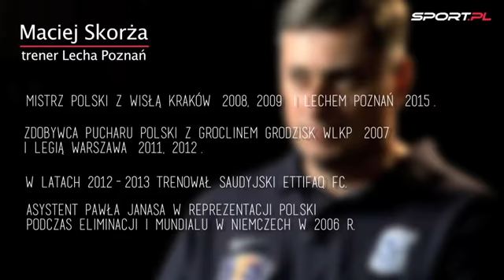Maciej Skorża: Europejskie puchary to inny świat. Warto dla niego harować cały rok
- Niewielu trenerów w lidze miało tyle meczów w europejskich pucharach co ja i poza odpadnięciem Wisły z Levadią nie przypominam sobie innej wpadki. A ciągle mi się ją przypomina. Fakt, była spektakularna i nie powinna się zdarzyć - mówi w najnowszym odcinku ?Sam na Sam z Wilkowiczem? Maciej Skorża, trener Lecha Poznań, zaczynający z nim właśnie walkę o awans do Ligi Mistrzów. Skorża, najbardziej utytułowany trener z pracujących w polskiej lidze, opowiada o tym jak posmakował pucharowych zwycięstw pracując w Legii Warszawa i to go napędza do pracy. Mówi o zmianie mentalności polskiego piłkarza: o upadku grup karcianych i alkoholowych, o braku kompleksów. A w Lechu widzi drużynę, która może regularnie grać w rundach grupowych w Europie.